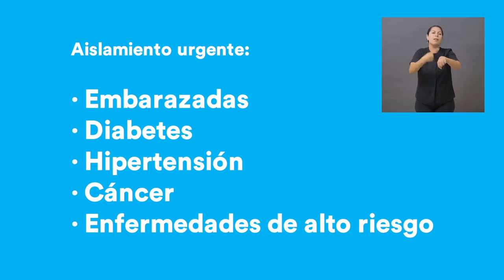Unidad de Atención para el coronavirus en Sinaloa (detección, aislamiento y tratamiento)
Ahora en Sinaloa un equipo especializado para atenderte en caso de sospecha de contagio por coronavirus y ayudarte durante el proceso para el aislamiento y tratamiento.